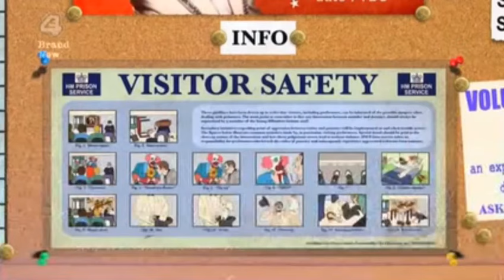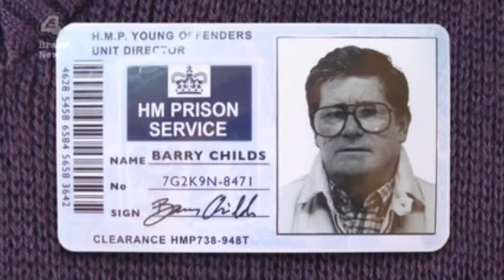Fonejacker - Trying to Hire a Magician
Not exactly one of the best Fonejacker clips, but it doesn't seem to exist on YouTube. Therefore I uploaded it for archiving purposes!!